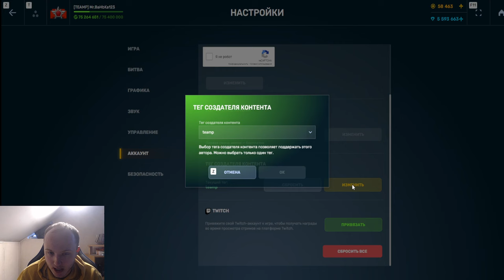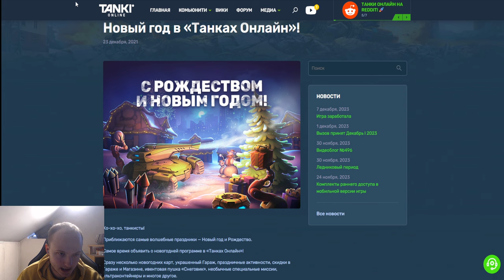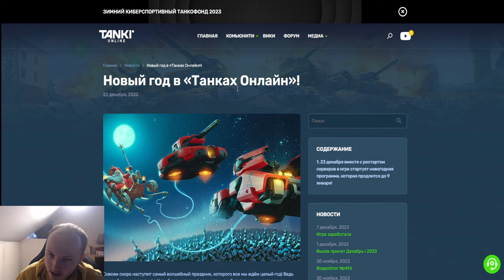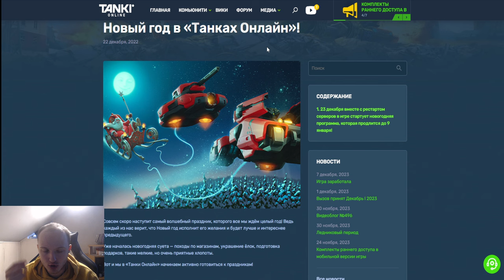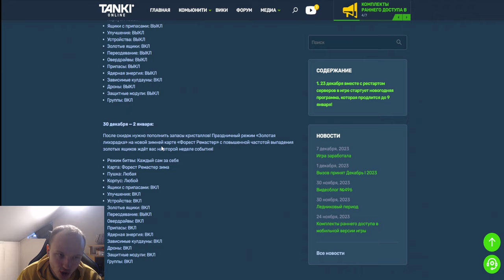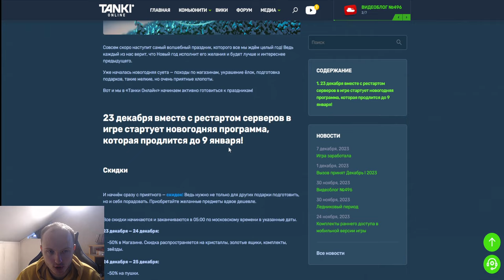50% CКИДКИ, МОРЕ ХАЛЯВНЫХ ТАНКОИНОВ,НОВАЯ МИНИ ИГРА! ЧТО БУДЕТ НА НОВЫЙ ГОД 2024 В ТАНКАХ ОНЛАЙН